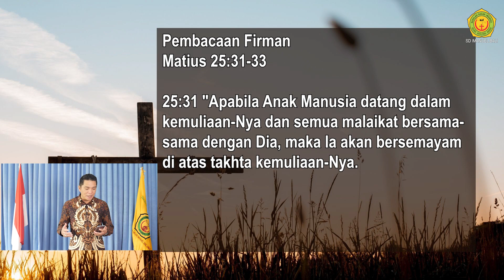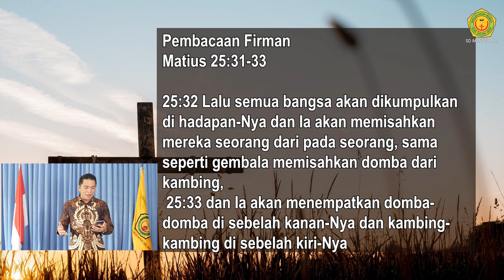IBADAH JUMAT || 11 Februari 2022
Shalom. anak-anak
Puji Tuhan, kembali kami menyapa anak-anak dalam Ibadah Jumat,,,,,,Kali ini kita mendengarkan dan mengikuti Ibadah yang dipandu oleh:
Pujian : Ms. Dewi
Firman : Bapak Pdt. Samuel Mawuntu, S.Th.
Mari kita siapkan hati dan pikiran kita untuk memuji nama Tuhan.